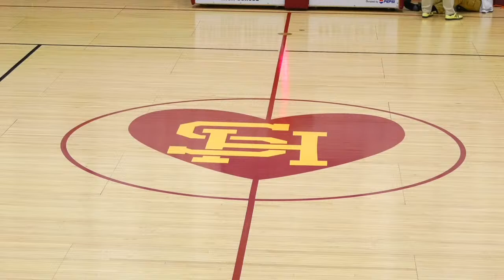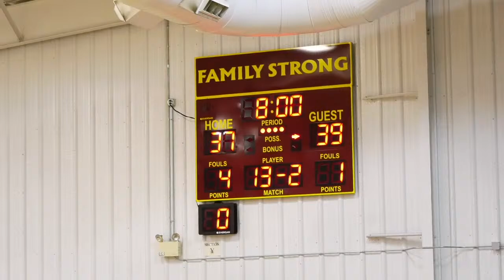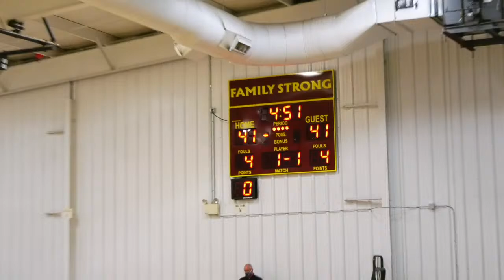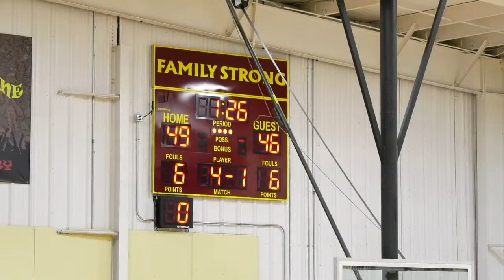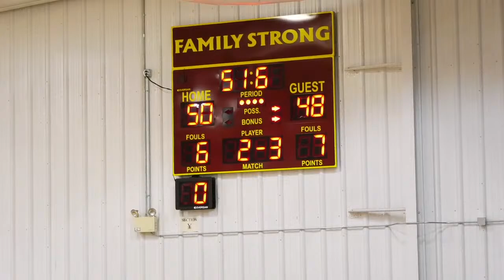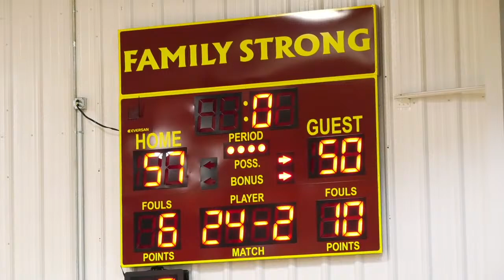NVL Boys VAR Basketball FINAL - Sacred Heart v Naugatuck - March 26, 2021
Sacred Heart High School Production